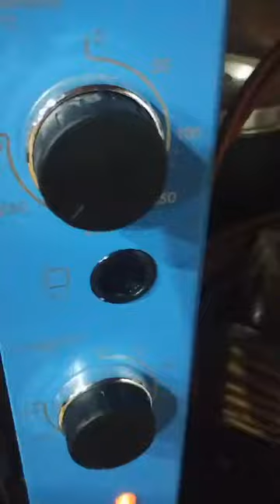torta de vegetais portuguesa " vídeo completo